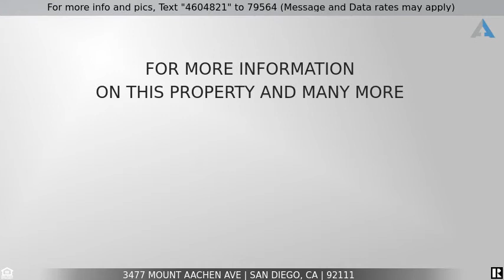This one is SOLD! - 3477 Mount Aachen Ave, San Diego, CA 92111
Home for Sale in San Diego

Amazing turn-key, single level home in the heart of Clairemont. This newly renovated 4 bedroom, 2 bath home features newer roof, new kitchen, new appliances, newly renovated & expanded primary bathroom, new paint, landscape fencing, new linen closet, new kitchen peninsula & countertops, new flooring and so much more.  Amazing location close to shopping, park and only about a block away from East Clairemont athletic park. Easy access to freeways and best of all, only 13 minutes to Mission Bay and Beaches.